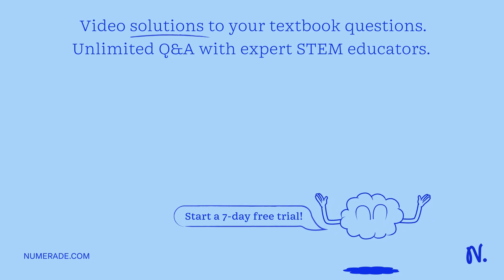Can you say that human whale and bat might belong to a common ancestral group explain why